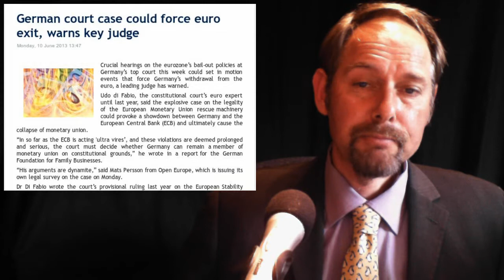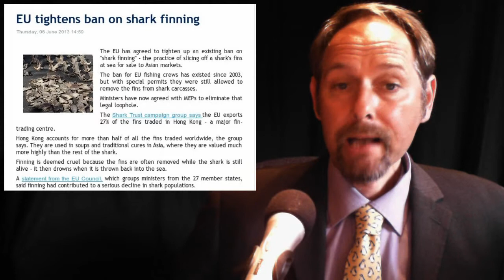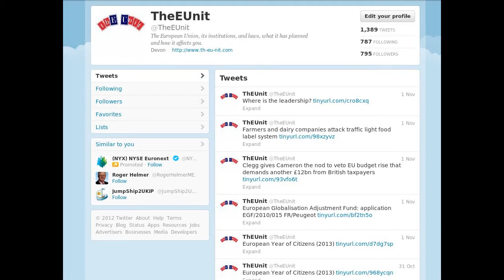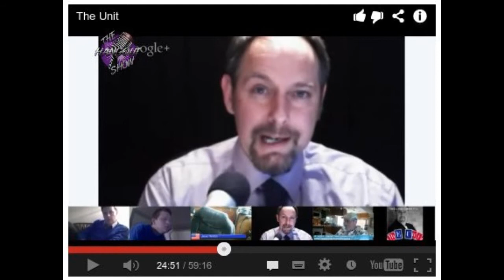Fin Soup - Mrs Meggy's Letter - Hacker Lockup - EU Fast Facts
In today's stories: